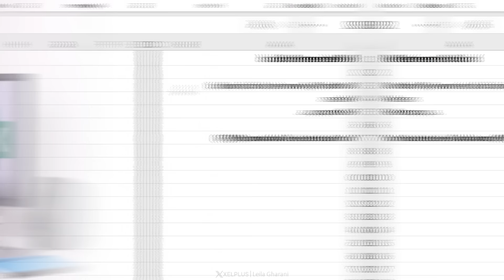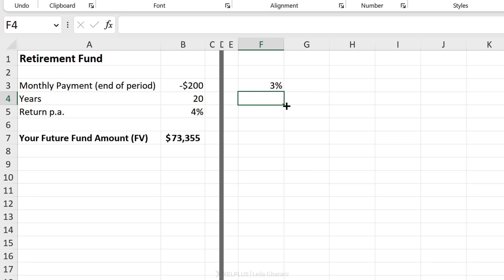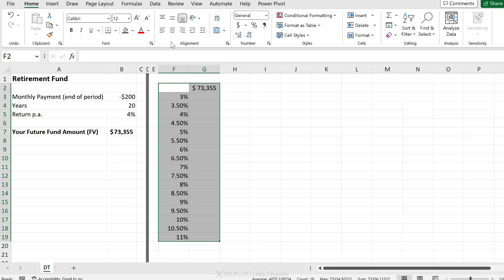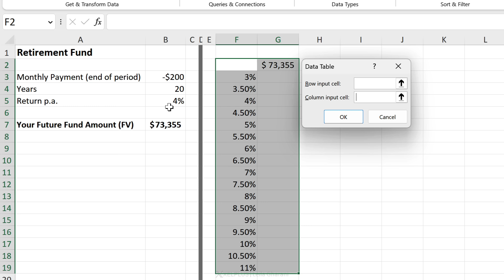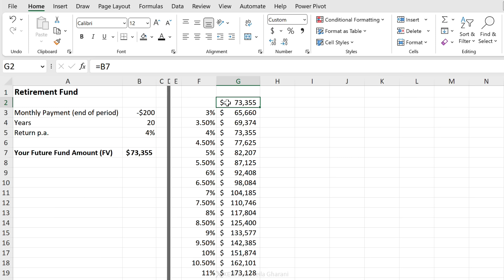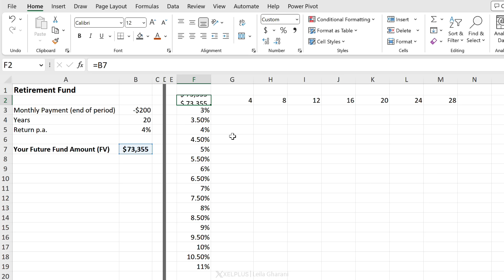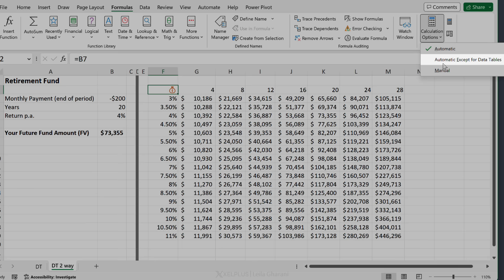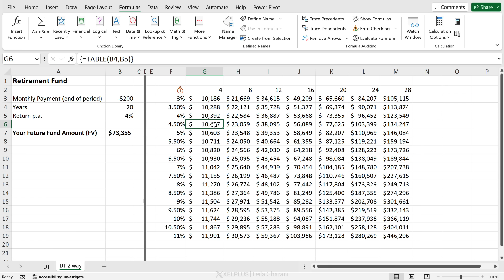Excel What-If Analysis Data Table | Easy to Use Once you Learn This☝️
🔥 Struggling with financial data? Learn the basics in just 30 minutes—for FREE!

Unravel the power of Excel's What-If Analysis Data Table in our latest tutorial. Ideal for professionals and students alike, this video simplifies complex financial forecasting and scenario analysis, guiding you through practical examples.

Learn how to make informed decisions by simulating various financial scenarios in Excel.

In This Tutorial:
▪️ Introduction to What-If Analysis: Grasp the basics of Excel's powerful forecasting tool.
▪️ One-Variable Data Table: Learn to analyze changes in one financial parameter.
▪️ Two-Variable Data Table: Explore how to simultaneously vary two parameters for in-depth analysis.
▪️ Practical Financial Scenarios: Apply these techniques to real-world financial forecasting scenarios.

Use an Excel Data Table What-if Analysis to quickly create multiple results based on a formula you already have. The data table in Excel will allow you to change values in some cells and come up with different answers to the problem. This is what Microsoft Excel's What-if Analysis Data Table does best - it allows you to experiment with different input variables.  A Data Table allows you to see how different input values would impact the result at one glance. It's quite a hidden Excel tip and trick. Data Tables can be confusing at first, but this tutorial explains it in simple English and in a way, you will never forget how to use this feature again.

00:00 What-If Analysis in Excel - Most Simple Explanation
00:16 Data Table - 1 Variable
04:47 Bonus Trick: Custom Formatting as icon
05:55 Data Table - 2 Variables
08:07 Wrap Up